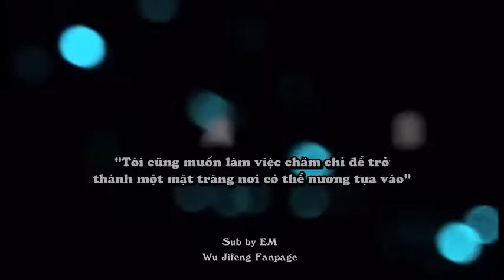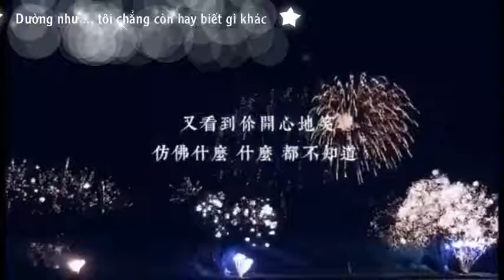[VIETSUB] 我不知道 (Tôi không hay biết) Cover - 吴季峰 ̣(Ngô Quý Phong) (Sáng Tạo Doanh 2019)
Edited video by master @One-is-All-吴季峰
Music: I don't know - covered by Wu Jifeng on Kugou Music Live (酷狗首唱会)
Vietsub by EM (Wu Ji Feng 吴季峰 International Fanpage)